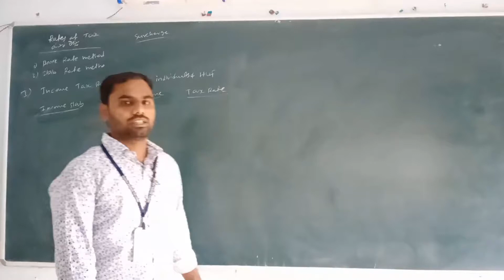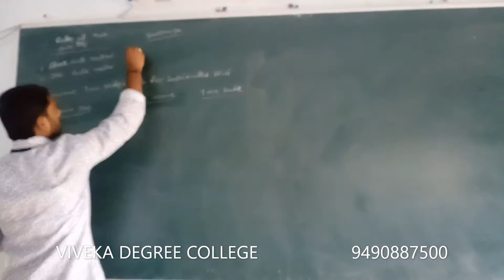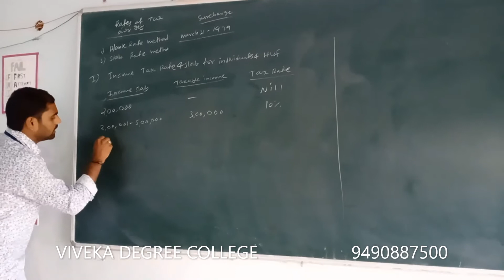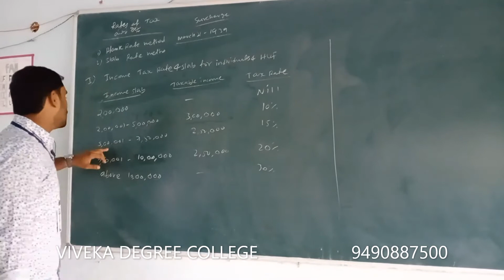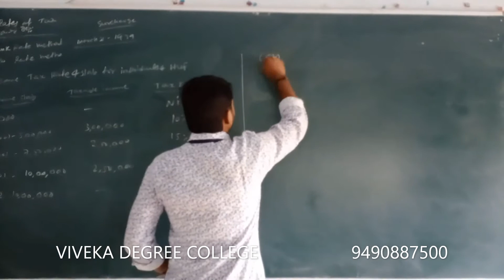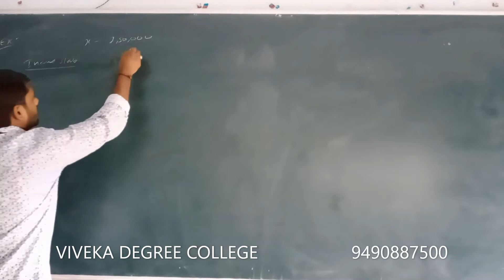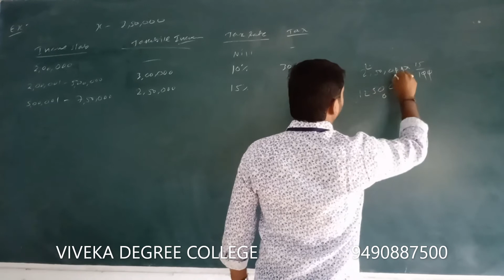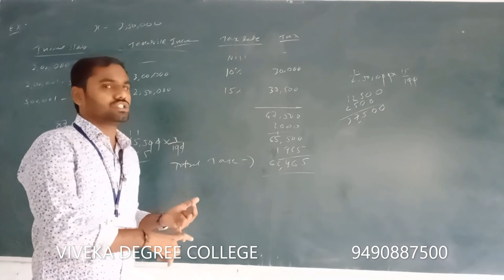Rates of Tax Class 5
VIVEKA DEGREE COLLEGE
 NEAR INDIAN BANK
TUNI-533401